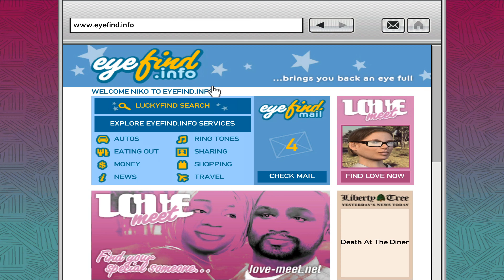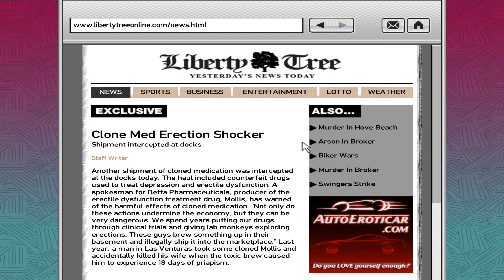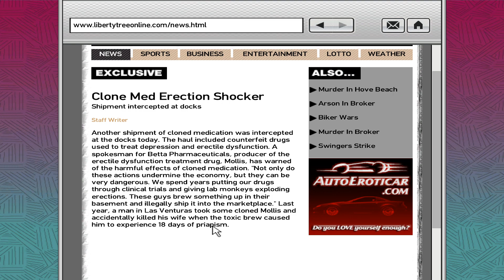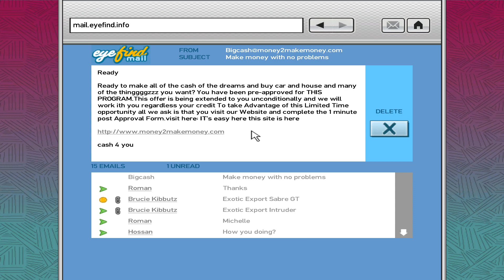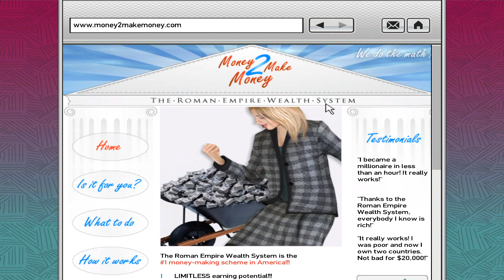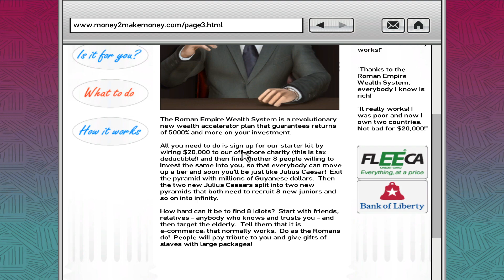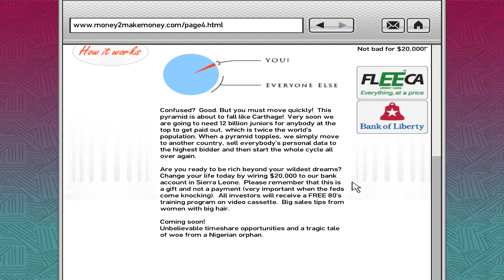Let's Play GTA4 Pt.16: It's A Trap!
In a dog eat dog world, you have to expect people to try and screw one another. Niko gets to meet all sorts of characters via Elizabetta and we'll be seeing plenty more of Playboy, Packie and Johnny before this series comes to an end.